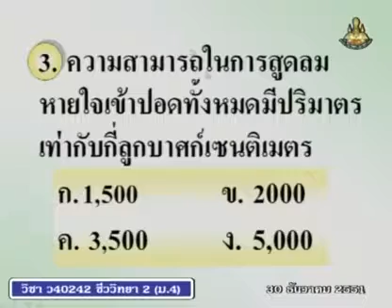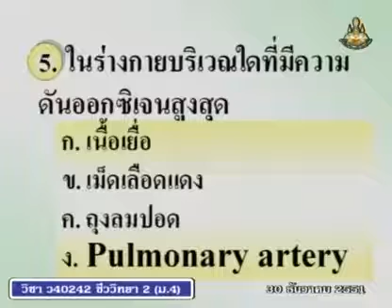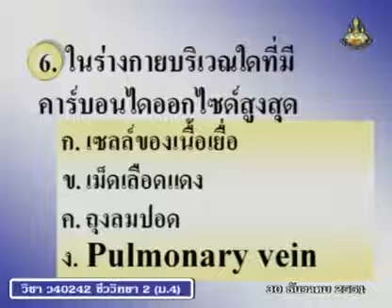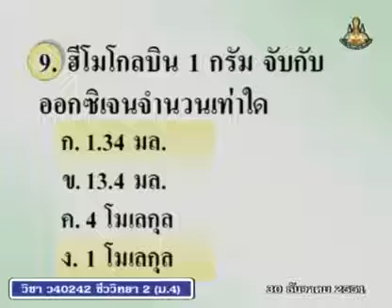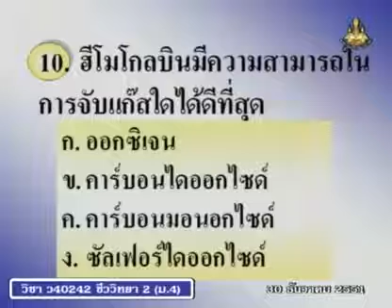285 51biM4 083Ch biologym 4 ชีววิทยาม 4